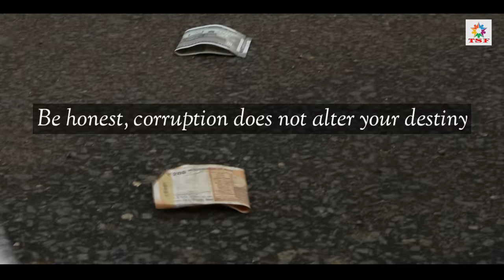Jomraja || Kokborok short Film || Comedy video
Custing:

1. Debasish Debbarma
2. Tushar Debbarma
3. Binoy Kr. Debbarma
4. Chandana Debbarma
5. Sanjit Debbarma